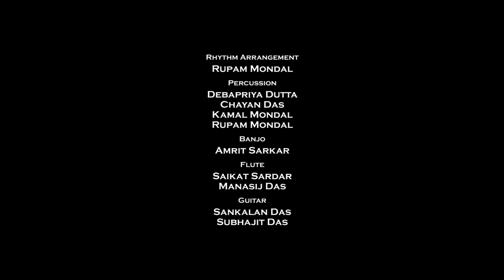Vande Mataram :: বন্দে মাতরম্‌ :: National Song of India :: Bengal Pictures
"Vande Mataram" is a heavily sanskiritised Bengali poem written by Bankim Chandra Chattapadhyay in 1870s, which he included in his 1882 Bengali novel Anandamath. The poem was first sung by Rabindranath Tagore in 1896. The first two verses of the song were adopted as the National Song of India in October 1937 by the Congress Working Committee prior to the end of colonial rule in August 1947.
We are presenting this song in a completely different way with lots of information about India.

Set the Song As Your Caller Tune ::

Jio : Set the Caller Tunes from JioSaavn
Airtel : Set the Caller Tune from Wynk

Lyrics : Bankim Chandra Chattapadhyay

Rhythm Arrangement : Rupam Mondal

Percussion : Debapriya Dutta, Chayan Das, Kamal Mondal & Rupam Mondal

Banjo : Amrit Sarkar

Flute : Saikat Sardar & Manasij Das

Guitar : Sankalan Das & Subhajit Das

Vocal : Swagata Datta, Debalina Pal, Akash Bhowmick, Shaheb Debnath & Surojit Halder

Recording & Mixing : Shounak Das (Studio IN)

Editing & Graphic Designing : Manick Chand Halder

Direction : Satyaki Karmakar

Production Manager : Somnath Halder

Special Thanks : Sirajul Mallick & Sayani Sarkar

"Music Label : Bengal Pictures"

*** ANTI-PIRACY WARNING ***

This content is Copyright to "Bengal Pictures". Legal action will be taken against those who violate the Copyright of the following material presented.